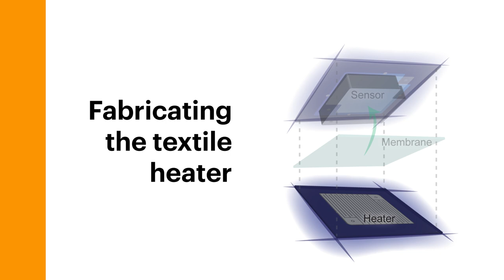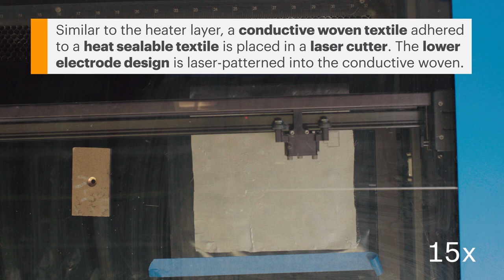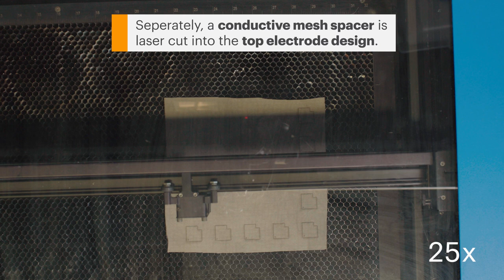Smart Thermally Actuating Textiles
Smart Thermally Actuating Textiles (STATs) are tightly-sealed pouches that are able to change shape or maintain their pressure even in environments in which the exterior temperature or airflow fluctuates. This soft robotics technology could be developed as novel components of rehabilitation therapies or to prevent tissue damage in hospital bed or wheelchair-bound individuals.